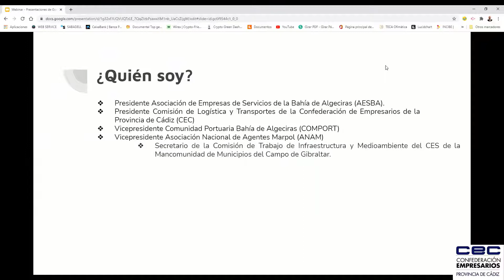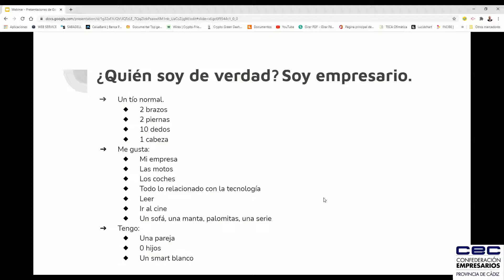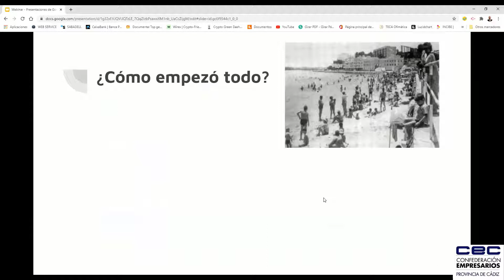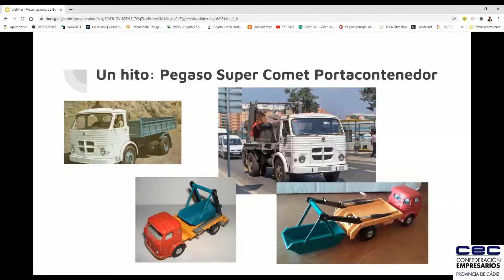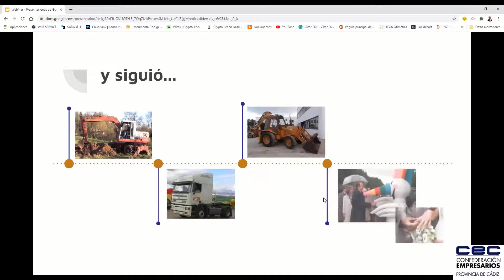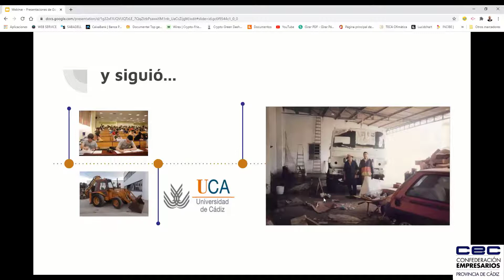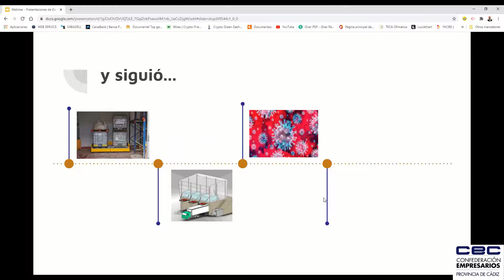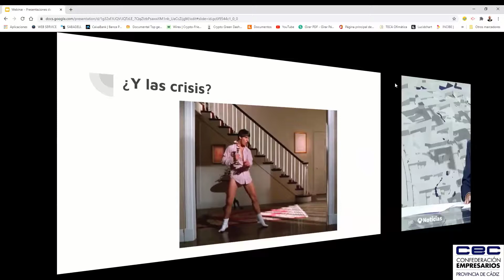Experiencias emprendedoras en el ámbito de la gestión de residuos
OBJETIVOS:

Se trata de conocer de la mano de un empresario ya consolidado y con una dilatada trayectoria empresarial el proceso completo que comprende desde la idea de negocio hasta su consolidación, posibilitando a los asistentes poder visualizar el caso real de empresa de su entorno, que le permitan sacar a relucir una serie de conclusiones sobre cómo plasmar una idea en un negocio consolidado, dirigir un negocio, y conocer personalmente el estado del mundo empresarial desde una perspectiva real.

Por tanto, a través de un empresario con dilatada experiencia en el Sector Ambiental, concretamente en la Gestión de Residuos, los asistentes podrán conocer más directamente asuntos relacionados con la puesta en marcha de una actividad empresarial y su día a día, posibilitando resolver dudas e inquietudes en el ámbito de una actividad empresarial como es la gestión de residuos.

CONTAREMOS CON LA PARTICIPCIÓN COMO EMPRESARIO INVITADO DE:

D. Manuel Piedra Lara. Director Gerente del GRUPO PIEDRA (Transpiedra; Southern Europe Services; APQ Bahía de Algeciras; Brothers & Brokers; Stone Maritime Operations)

Manuel comenzó hace 25 años en la empresa familiar dedicada al transporte y gestión de todo tipo de residuos (procedentes de las distintas industrias, servicios y obras civiles, así como gestión de residuos Marpol). Suministro de provisiones mediante camiones grúas a buques. Vigilancia medioambiental y suministro de gasóleos a buques. Ubicada en el Puerto Bahía de Algeciras, con actuaciones en toda la provincia de Cádiz y Málaga, desempeñando funciones de Director Gerente.

Es una persona muy vinculada al mundo asociativo, habiendo estado al frente durante 12 años de la Asociación de Empresas Medio Ambientales de la Provincia de Cádiz (CEC-MEDIO AMBIENTE), así como ostentando la Presidencia de la Comisión de Agua, Energía y Medio Ambiente de la CEC. Actualmente preside, desde hace 16 años, la Asociación de Empresas de Servicios Bahía de Algeciras (AESBA), es Vicepresidente de la Asociación Nacional de Agentes MARPOL (ANAM), y Presidente de la Comisión Logística y Transporte de la CEC. Ha desempeñado funciones de Director General en los Astilleros de Reparación Naval (CERNAVAL).